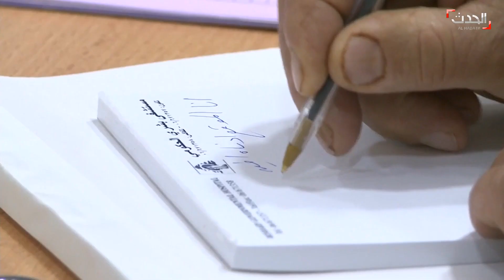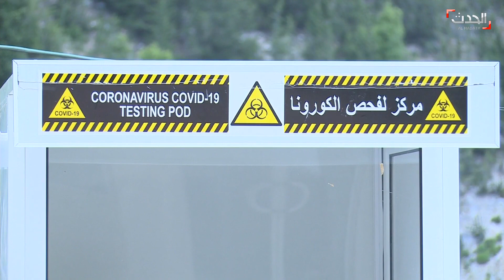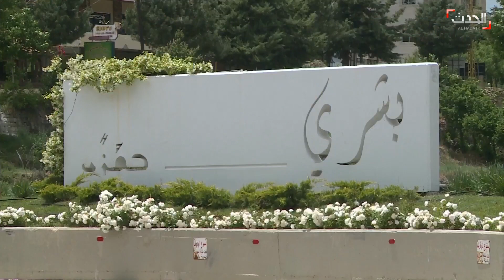لبنان | بلدة "بشري" تنتصر على كورونا وتستعد لموسم السياحة الصيفية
كانت بشري شمال لبنان أولى البلدات التي أعلنت عزل نفسها عن محيطها في أبريل الماضي، بعد أن سجلت 24 إصابة خلال يوم واحد. لكن حربها مع كورونا شارفت على نهايتها مع خروج جميع المصابين من المستشفى وعدم تسجيل أي حالة جديدة منذ أسبوعين